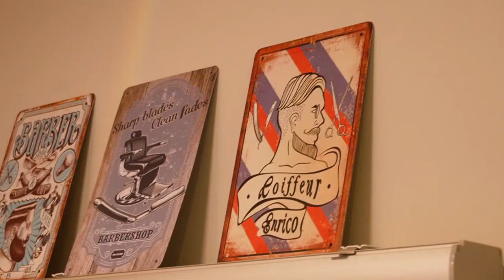Barbershop Commercial | Sony ZV-E10